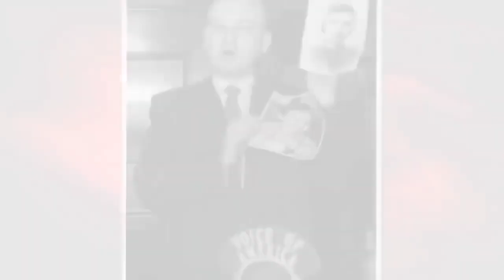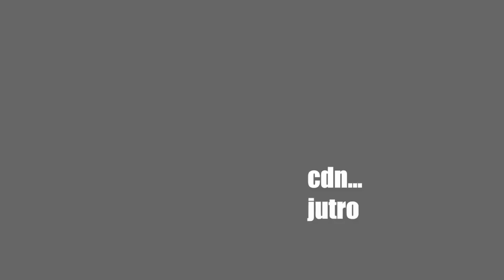10 NAJLEPSZYCH AGENTÓW W KGB